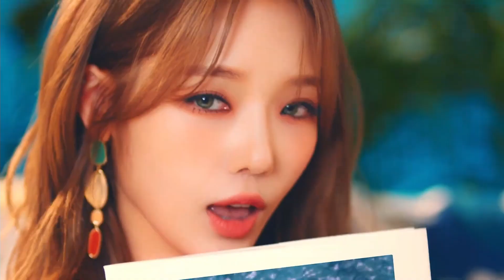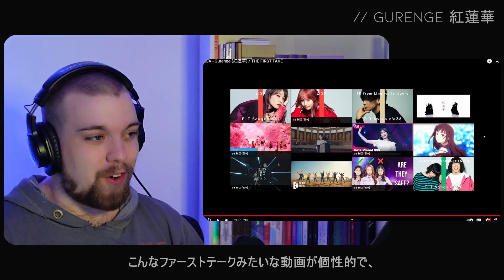FIRST REACTION to LiSA - 'GURENGE' 紅蓮華 (THE FIRST TAKE) | [JP SUB]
LiSA is AMAZING. This was incredible. I have to get to so much more of her stuff as soon as I can!

lisa gurenge reaction, lisa reaction, LiSA gurenge, reaction to LiSA gurenge, LiSA gurenge first take reaction, LiSA first take reaction